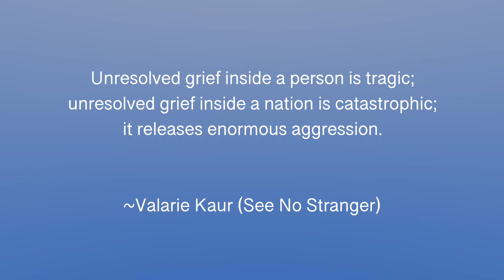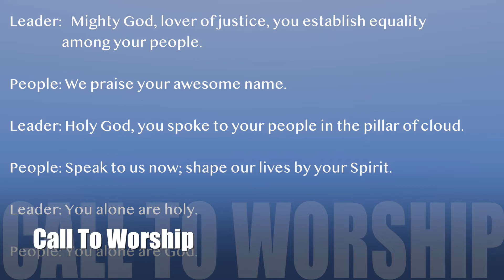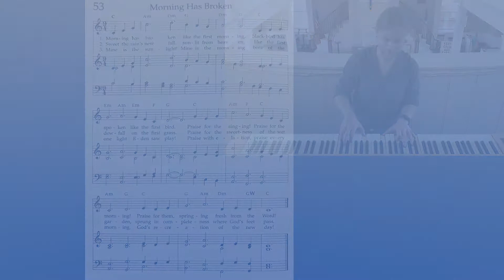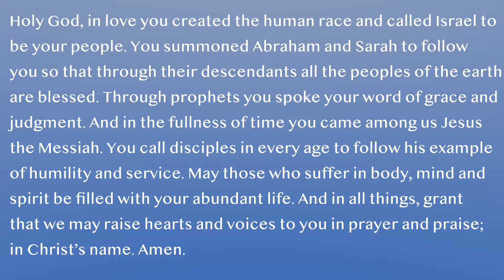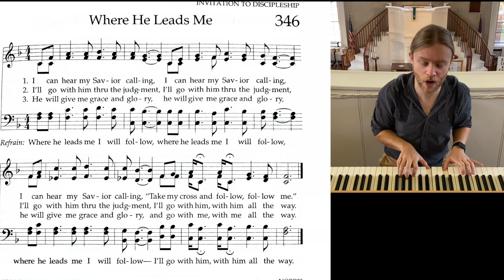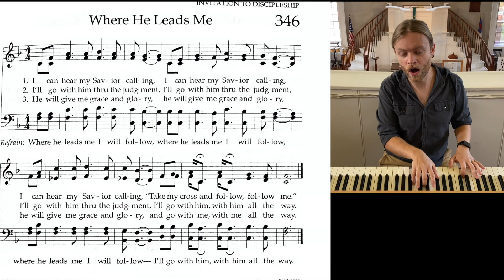WORSHIP TOGETHER - Virtual Worship Service, October 18, 2020